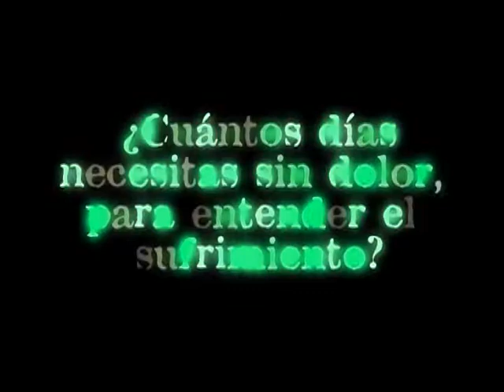56 Dias Buenos Trailer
Trailer Cortometraje "56 Dias Buenos", Escrita y Dirigida por Ricardo Jimenez,  Video Marco Bravo, Audio Benjamin Paez, Musica Marco Angeles/Isaac Gonzalez. Actores Moises Rivera, Marco Angeles, Pedro Gonzalez Agosto 2009